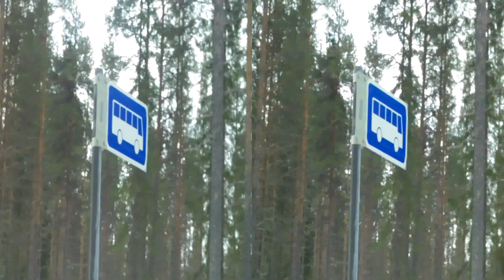4D SÄÄ 22.4.2017 SAUNAVAARA 09:20 3D VIDEO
Tein tämän videon YouTuben videonmuokkausohjelmalla +1 oli aamulla Saunavaarassa kello 09:00 aikoihin. Pääosin pilvistä ollut. Luntakin on tupruttanut välillä.